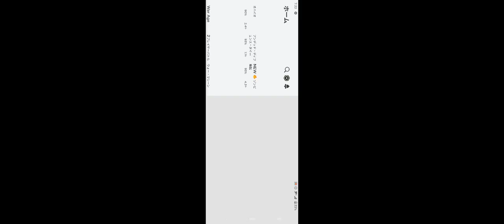Roblox┃ரோபோக்கள் காதல் கொண்டவை.